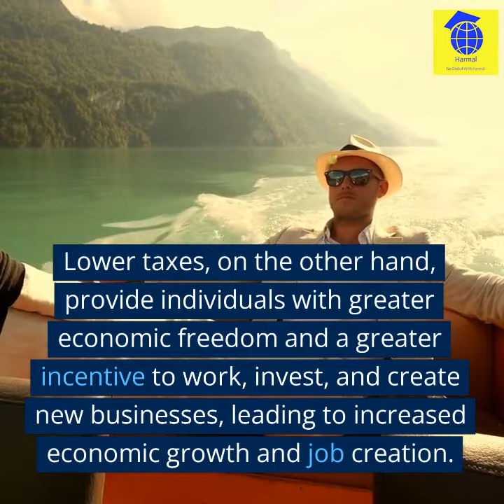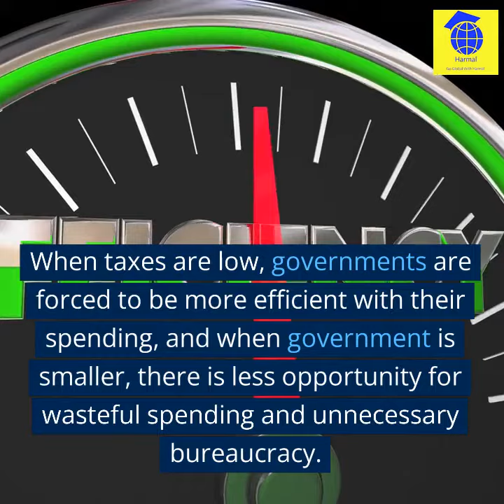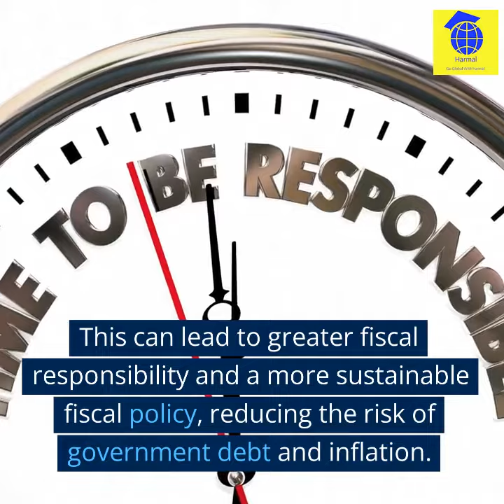The Benefits of Lower Taxes and Smaller Government Explained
In this video, we explore the highly debated topic of lower taxes and smaller government. The host delves into the benefits of lower taxes and explains how it can lead to greater economic growth, job creation, personal freedoms, and fiscal responsibility. The video also discusses how smaller government can make it easier for individuals and businesses to innovate and create new products and services. The host concludes by emphasizing the importance of finding a balance between economic growth and social welfare.